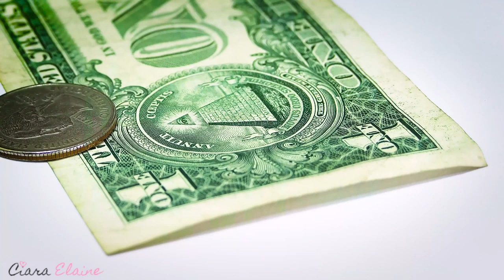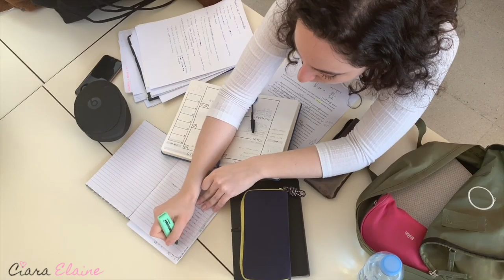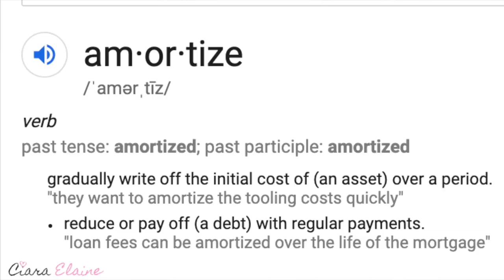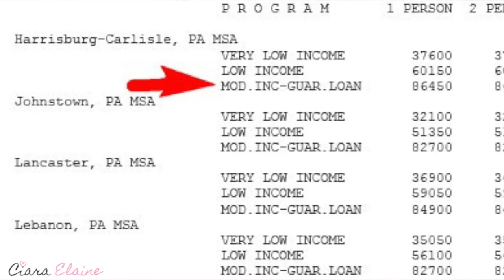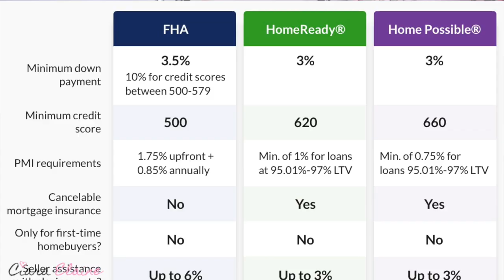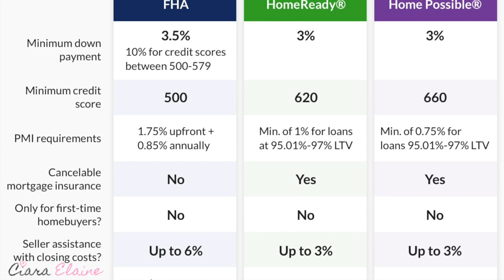HOW TO BUY A HOUSE IN 2020 | First-time Home Buyer Tips + MORE Insider Secrets (PART 2)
HOW TO BUY A HOUSE IN 2020 // First-time Home Buyer Tips

How to buy a house step by step including down payment assistance, closing costs explained visually, first time home buyers programs, and how to get approved for a mortgage loan in 2020.

NEED CREDIT REPAIR??
INCREASE YOUR CREDIT SCORE 61 POINTS IN 20 DAYS!

This is the ONLY credit repair program and expert I recommend. She will actually help IMPROVE your credit and EDUCATE rather than just disputing things. She's currently offering free consultations and works with local clients and nationwide. I trust her with my clients, friends, and family, and now making her available to you too!

HELPFUL TOOLS & VIDEOS

Mortgage loan Pre-Approval (IN THE STATES OF TX, LA, AL, MS *ONLY*!!!)

For MORE credit and finance tips follow my Loan Officer IG:)

→ BECOME A HONEYBEE & SAY HI TO ME ←

Welcome! My name is Ciara and I make videos on finance and lifestyle related topics. I am highly focused on educational content and financial literacy for millennials. I also talk about beauty and style on a budget. There is something for everyone here and I hope you will join the honeybee squad to become a part of it:)

How to buy a house in 2019
how to buy a house with bad credit and no money down 2019
first time home buyer programs 2019
first time homebuyer tips
real estate investing for beginners 2019
how to buy a home 2019
home buying tips 2019
first time home buyers tips and advice 2019
home loan process 2019
how to get approved for a mortgage loan 2019
should i wait on the market to crash before buying another house?
real estate crash 2020
wait to buy a house 2019
what credit score do i need to buy a house
closing costs explained visually
how much are closing costs
how to save for a house while renting
first-time home buyer tips
how to buy a house step by step
ciara elaine
how to buy a house 2020